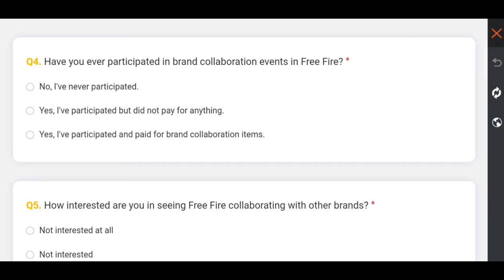OB44 UPDATE FREE FIRE | FREE FIRE NEXT COLLABS - FF x DRAGON BALL, FF x JUJUTSU KAISEN, BLUE LOCK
Here are FREE FIRE  New 12 Expected COLLABS in Future Updates

😍 12 New Expected Collabs List:
1. FREE FIRE X HUNGER GAMES
2. FREE FIRE X STRANGER THINGS
3. FREE FIRE X STAR TREK
4. FREE FIRE X Mighty Morphin Power Rangers
5. FREE FIRE X The Boys
6. FREE FIRE X Resident Evil
7. FREE FIRE X Monster Hunter
8. FREE FIRE X Line Friends
9. FREE FIRE X Dragon Ball
10. FREE FIRE X Jujitsu Kaisen
11. FREE FIRE X Gintama
12. FREE FIRE X Blue Lock